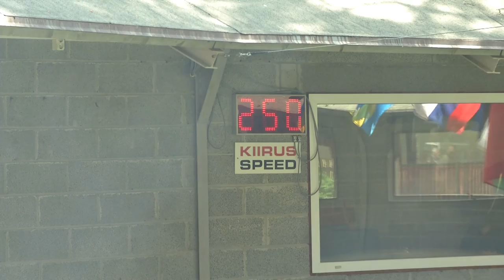Eesti koondis aegade suurima esindusega Poola MM-le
Tehnikaspordialadest on kiirusautomudelistid just tiitlivõistlustel väga edukalt esinenud. Selle suve tippsündmuseks on reedel Poolas algavad maailmameistrivõistlused, kuhu Eesti suundus kõigi aegade suurima koondisega. Erinevates klassides lähevad Pila autodroomil kätt proovima 16 sportlast ja esikolmikusse loodetakse jõuda kõikides klassides.